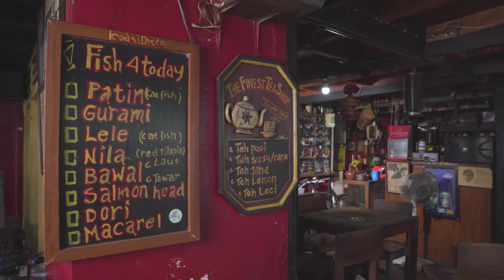Arian13 : Dari Bermusik Hingga ke F&B | The Lazy Susan Show Ep.: 01 | on Lazy Susan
Untuk episode kedua dari The Lazy Susan Show, kami kedatangan Arian13, seorang musisi, ilustrator, vokalis dari grup band Seringai dan salah satu pendiri Lawless. Kali ini kami bersantap berbagai menu ikan dan sambal di Kedai Disto, Fatmawati. Di episode ini kami berdiskusi seputar hubungan musik dan makanan, pengalaman Arian13 dengan makanan di Indonesia, dan tentang memulai dengan melakukan apa yang kita suka.

The Lazy Susan Show adalah sebuah acara travel di mana kami berdiskusi dan bercengkrama bersama teman-teman inspiratif kami, sembari menikmati hidangan lokal di tempat makan kesukaan mereka.

Di sini, kami merayakan makanan sebagai wadah yang menghubungkan beragam komunitas, sebagai alasan untuk berkumpul di meja dimana tempat percakapan dimulai, sekaligus menjadikan acara ini sebagai alat untuk memahami orang dan budaya.

Melalui acara kami, kami ingin Kamu untuk bergabung dan terlibat dalam percakapan yang dapat melahirkan ide yang bisa bertumbuh menjadi tindakan.

Director & Producer : Lazy Susan
Starring : Arian Arifin
Video Production : Hura Creative Garage
Producer : Jovanca Kailey
Director of Photography : Luther Putra
Editor : Nataniel Ray
Sound Editor : I Nyoman Kusuma Widhiana Putra
Recording Engineer : Hadiya Fazari Amirullah
Animator : Randy Rais
Wardrobe : Aksu
Location : Kedai Disto, Cipete
Special Thanks to : IG Widodo Desto D, H Danis Woro PKD

About:
Lazy Susan adalah perusahaan budaya yang berfokus pada makanan, budaya, dan pengalaman di Indonesia.

Ikut serta dalam mencatat makanan Indonesia!

Kontribusi karya tulis, gambar, atau foto kamu!

We’re open to collaborations & partnerships :)